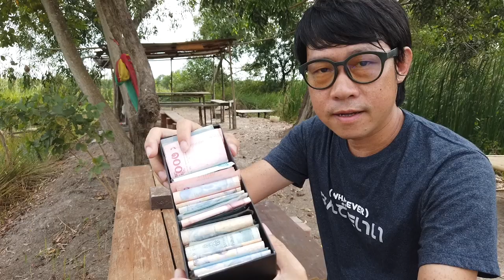เก็บแบงค์ 50 บาท 1 ปี เอาไปเที่ยวได้เท่าไหร่ ปีที่ 2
เป็นปีที่ 2 แล้ว ที่ตั้งใจสะสมแบงค์ 50 บาท จากเงินทอนจะได้เป็นเงินเท่าไหร่ แล้วมาดูกันว่าครั้งนี้ผมจะเอาเงินที่ได้พาไปเที่ยวที่ไหนกัน